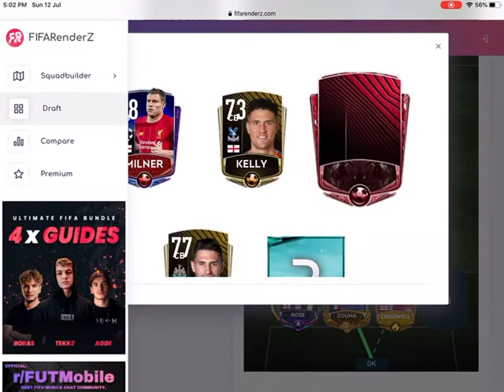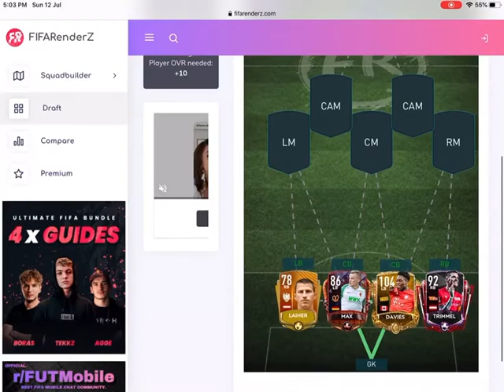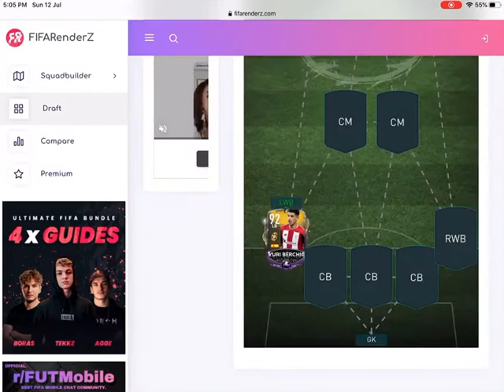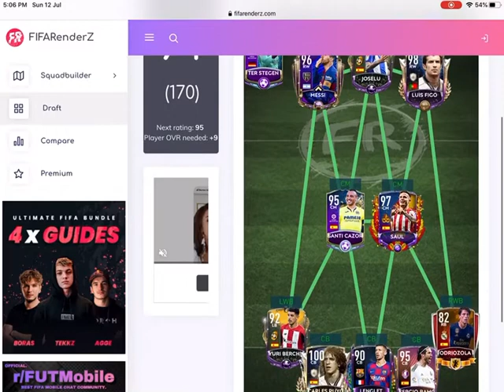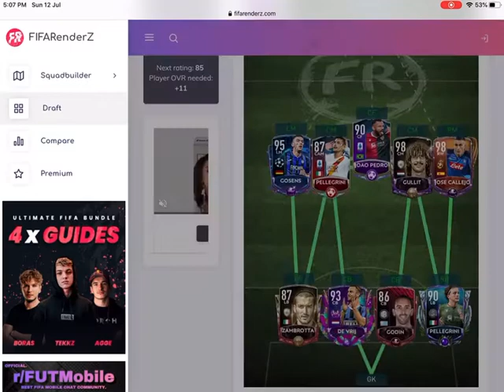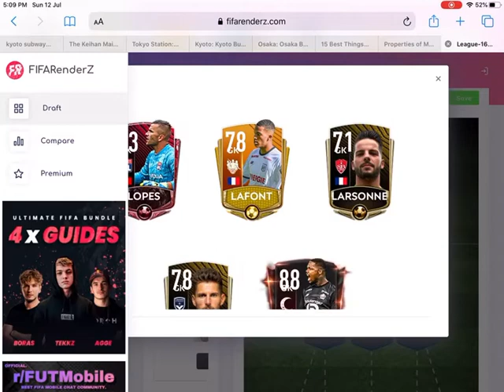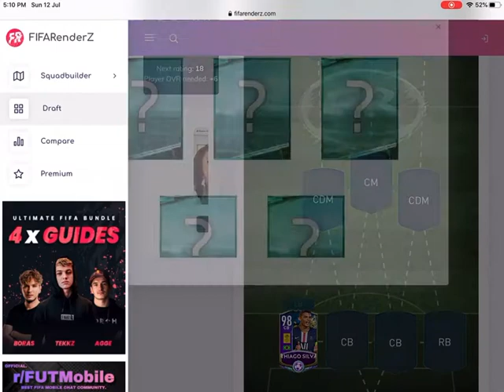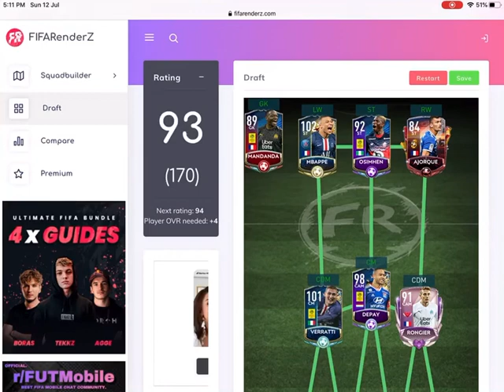Fifarenderz part 3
This video will show you how to use the draft section of fifarenderz (part 2)